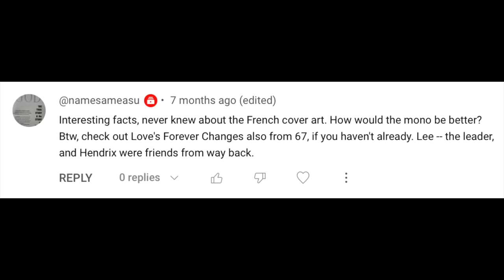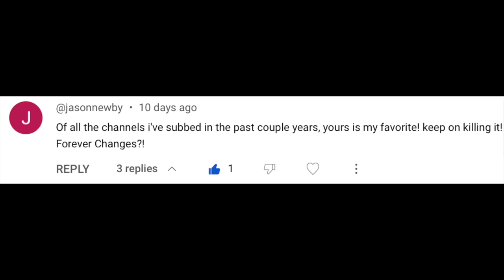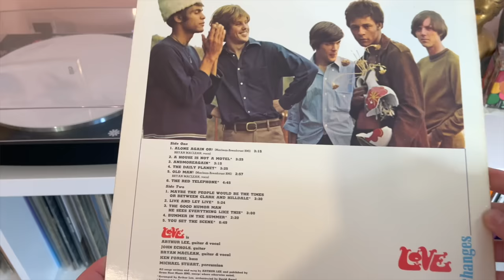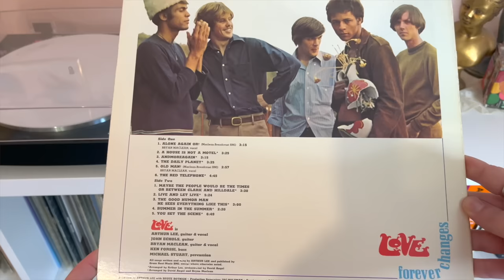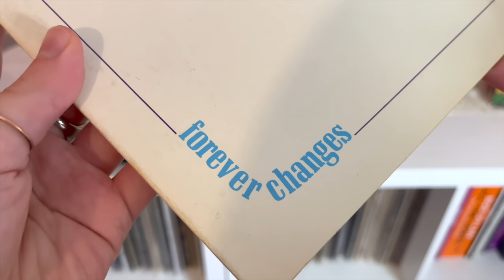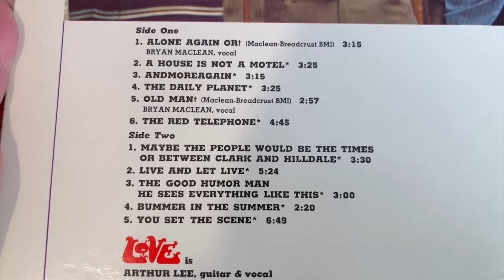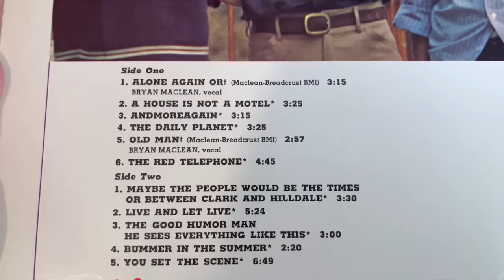Forever Changes: The Most Requested Vinyl Monday EVER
Walk down your doorsteps, you’ll take some more steps. What did you take them for?
Welcome to a special episode of Vinyl Monday – it’s the 20k subscriber special! This is my weekly series where I chat about classic albums in my collection that I love. This week I’m covering Love’s magnum opus (and the most-requested album of all time on this series!) Forever Changes.

Timestamps:

intro – 0:00
Forever Changes – 3:40
track listing/release – 15:20
my thoughts – 19:50
thanks for watching! – 32:04